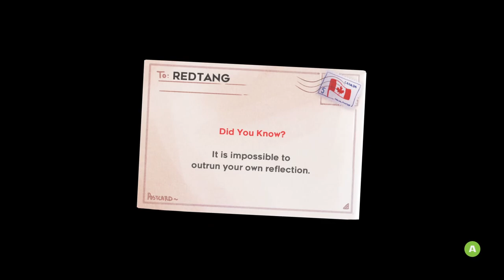Celeste - Chapter 6 Full Gameplay (REFLECTION)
Finally managed to beat this after 200+ deaths and over an hour of playing nonstop. This is a game that I've been playing in the background of the many Roblox videos I've been uploading, so it's nice that I got at least 2 recordings of the chapter (I COMBINED 2 CLIPS INTO THE PLAYTHROUGH IF YOU DIDN'T NOTICE).

Experience-wise, I found this to be pretty fun. The golden feathers, Kevin platforms, and other objects and features in the chapter were quick to use, and honestly, the chapter wasn't as bad as I thought it to be besides maybe a few parts of Badeline that took up quite a lot of my deaths. Overall though it was generally straightforward.

Obviously not gonna premiere this since it's literally over an hour of gameplay and it can get boring especially with me not talking once throughout the whole video. Otherwise, I hope you enjoy the playthrough. =)

TIMESTAMPS:
0:00 Beginnning of Video
9:59 Beginning of Chapter
39:22 "Part of Me" Fight PHASE 1
55:04 "Part of Me" Fight PHASE 2
1:08:34 After Bossfight
1:11:11 Chapter Completed